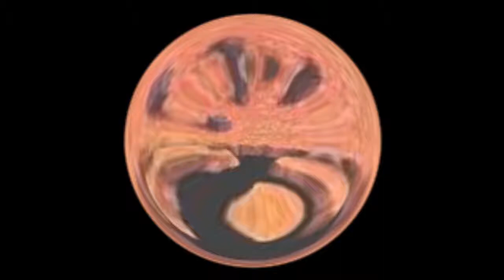Cách giâm cành hoa Đại_Hoa Chăm Pa_Video dài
​ @Bí Ngô ABC
Cây cảnh BONSAI MINI
  NUÔI CÁ DƯỠNG TÂM, NUÔI CHIM DƯỠNG CHÍ, NUÔI CÂY DƯỠNG THẦN.
-Nuôi cá dưỡng TÂM.
Cá và nước tượng trưng cho sự tĩnh lặng của đất trời, nó nằm ngoài những cái xô bồ, vội vã ngoài cuộc sống, chỉ còn lại cái êm đềm , thướt tha và tĩnh lặng. Khi trong lòng có điều gì bồn chồn, bất an, các bạn thử ngồi xuống nhìn ngắm cá trong bể xem, cái TÂM sẽ được ổn định ngay. Mỗi ngày bỏ ra 30' ngắm bể cá sẽ giúp các bạn giữ được cái TÂM luôn tĩnh.
-Nuôi chim dưỡng CHÍ.
Ở đây là CHÍ (chí hướng, ý chí) chứ kg phải là TRÍ (trí tuệ, trí óc).
Người nuôi chim sẽ chứng kiến các giai đoạn của con chim: Từ khi mới bị nhốt vào lồng, mất tự do, buồn chán, không ăn không hót cho đến khi quen lồng, quen cuộc sống tù túng, chịu ăn, chịu sống... cho đến lúc chim hót... Từ đó rút ra các chân lý trong việc rèn luyện ý chí, vượt qua khó khăn cho bản thân, hướng cho con người đạt được những tầm cao mới về tư tưởng và có chí hướng lớn, suy nghĩ dài hạn.
-Nuôi cây dưỡng THẦN.
THẦN ở đây là THẦN THÁI, chỉ về phong thái, cốt cách. Cây nuôi ở đây là cây cảnh, nuôi cả chục năm mà sự cao lớn hơn lên chỉ là rất nhỏ. Với việc cảm nhận THẾ và DÁNG của cây cảnh sẽ kích thích trí tưởng tượng và cách thức chăm sóc, uốn nắn cây của chủ nhân. Từ đó cũng hình thành lên phong thái, cốt cách riêng biệt cho chủ nhân. Cái thần từ tâm sinh ra, phải được nuôi dưỡng như sự nuôi nấng chăm sóc hay uốn nắn 1 cái cây vậy, phải trải qua tự rèn, tự uốn nắn rất nhiều.